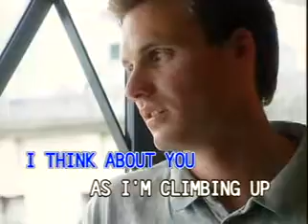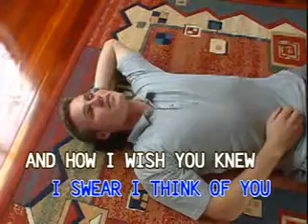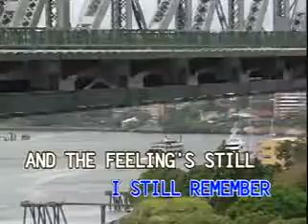13 - Barry Manilow - Even Now | Canary